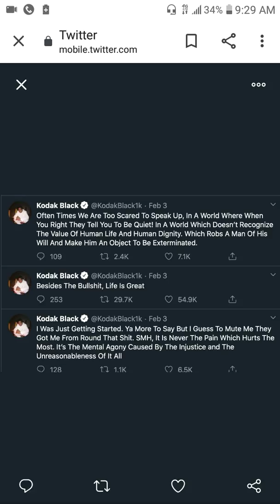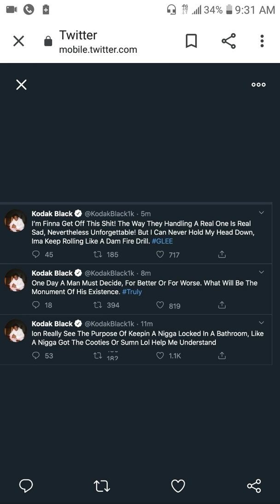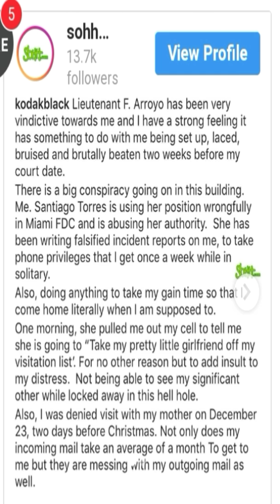Kodak Black Speaks on Abuse, Conditions in Prison